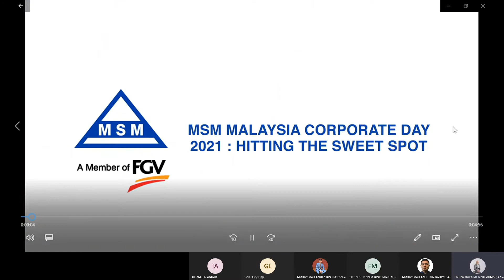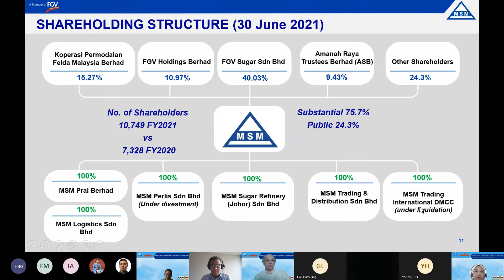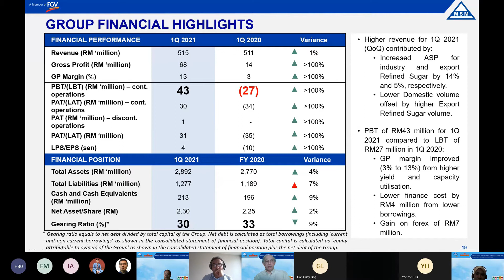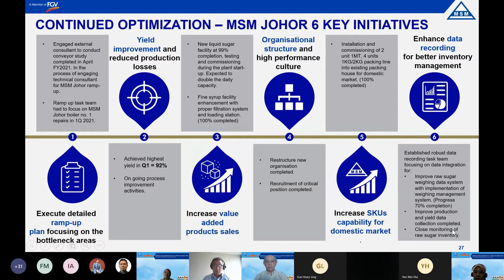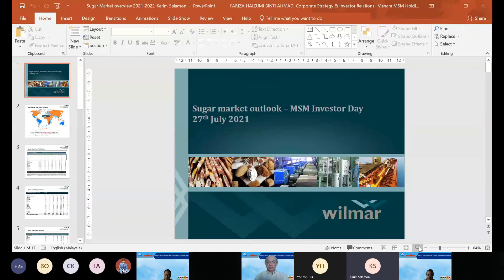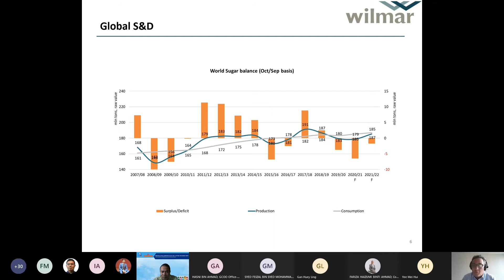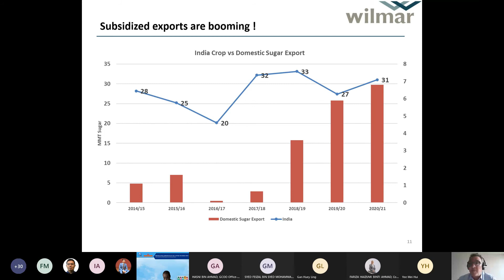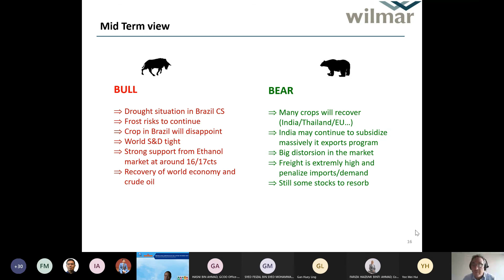MSM Corporate Day 2021: Hitting The Sweet Spot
MSM MALAYSIA HOLDINGS BERHAD CORPORATE DAY 2021: HITTING THE SWEET SPOT. An engagement session with analysts jointly organised by MSM Malaysia and AmInvestment Bank that was held on 27 July 2021.

Presentation by MSM Group Chief Executive Officer, Syed Feizal Syed Mohammad and Head of Sugar Market Analysis, Wilmar Sugar, Karim Solomon.